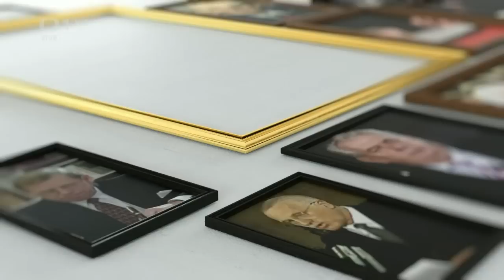Prezidentský duel ČT - Andrej Babiš vs Petr Pavel (22.1.2023)